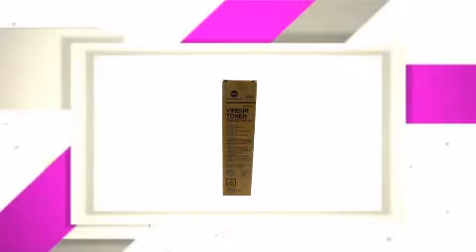8937834 KONICA MINOLTA TONER, TN501Y, YELLOW, 1-460 GRAM CARTRIDGE - copiersupplystore.com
MINOLTA/8937834.aspx?utm_source=TREEPODIA&utm_medium=cpc&utm_campaign=TREEPODIA.
8937834 KONICA MINOLTA TONER, TN501Y, YELLOW, 1-460 GRAM CARTRIDGE is brought you